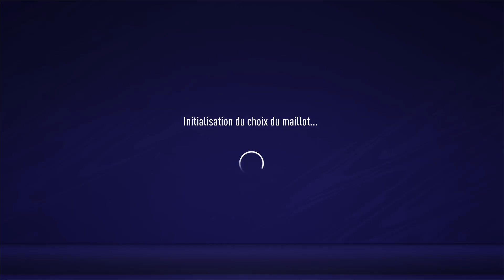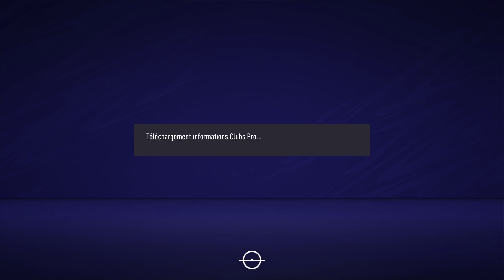Casa devil vs marsiho l1 acf